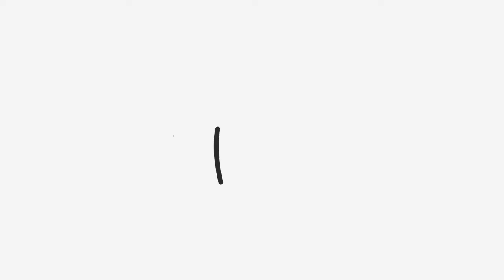ESCALADE 5.0 - Problem Statement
So here we present to you the first and the biggest competition from the Robotics module of Techniche, IIT Guwahati, Escalade 5.0 - Scale the limits! The website is up and the problem statement updated. Prelims on 10th July across 12 cities in the nation. Check out the details at escalade.techniche.org